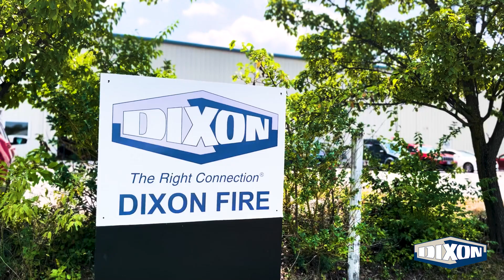Dixon Fire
Dixon Fire provides a complete range of solutions designed to protect lives and property. Located in Winchester, Virginia, we are a proud U.S. manufacturer and supplier of valves, nozzles, hose, and more.